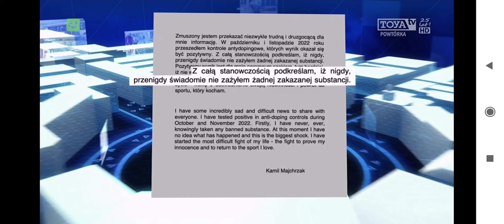TV Toya — Koniec Wydarzeń, Wydarzenia Sport, fragment Punktu widzenia (powt.) 10.12.2022